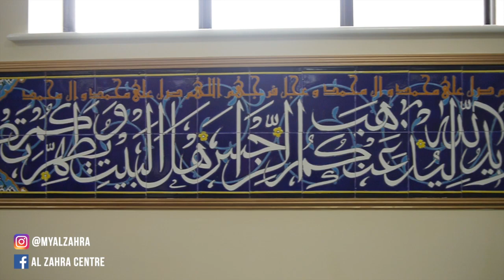Ramadan Awareness - Al Zahra Centre Watford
The Al Zahra Centre Watford held it's 9th annual Ramadan Awareness Seminar on Sunday 05th June. This year we decided to produce a short video taking viewers inside the centre and introducing them to Ramadan.